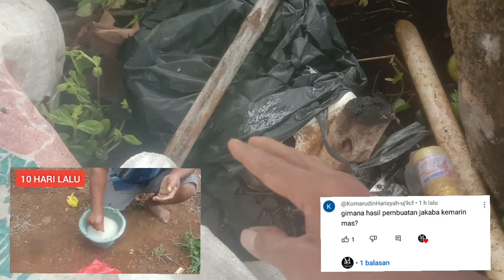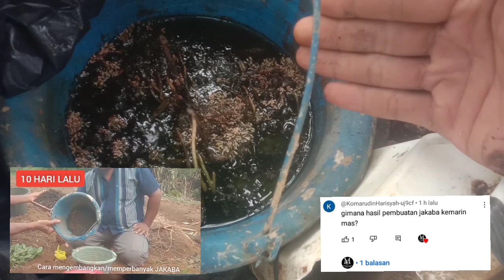SECEPAT KILAT‼️PERKEMBANGAN JAKABA 10 HARI & PERKEMBANGAN TOMAT TYMOTI PANAH MERAH UMUR 15 & 20 HST